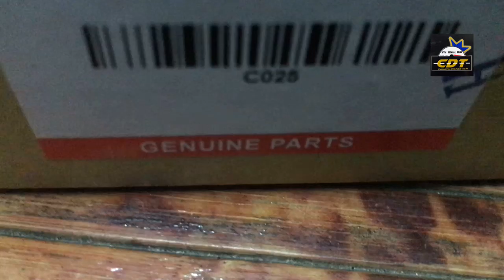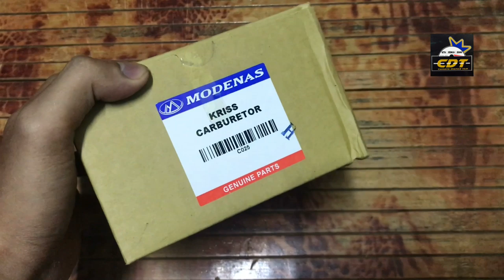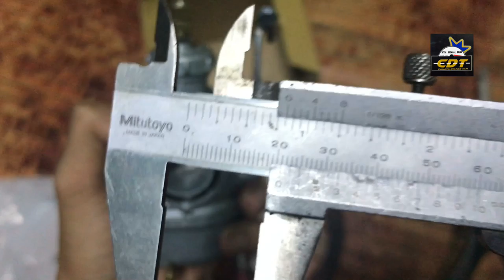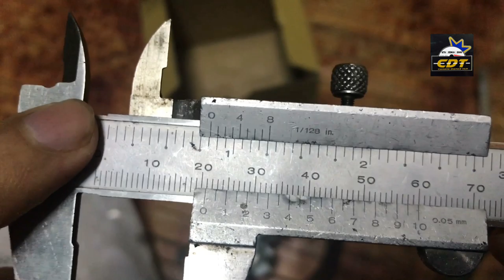Carburator mampu milik | KEIHIN 21mm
Video ini Carburator mampu milik | KEIHIN 21mm menceritakan tentang pemilhan kaburator yang betul dalam modified motorsikal.

Jadi kaburator adalah jantung paling penting untuk menghasilkan kuasa topspeed yang Power ada dalam video ini Carburator mampu milik | KEIHIN 21mm.

Jom kita tengok video ini Carburator mampu milik | KEIHIN 21mm sampai habis dalam menambah ilmu pengetahuan.

Sambil duduk di rumah untuk memutuskan rantaian virus Corona COVID-19 .